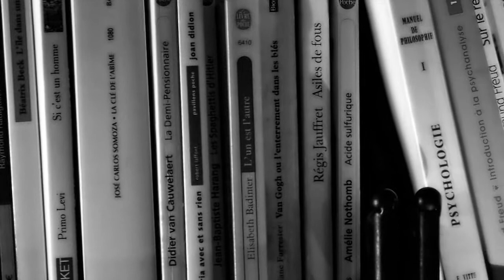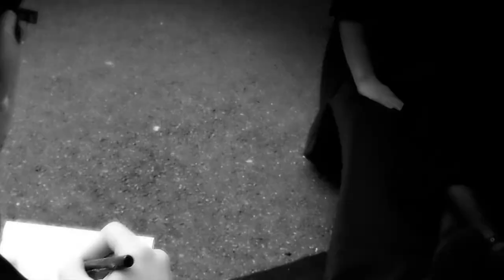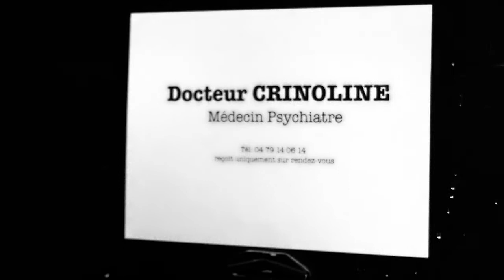l'indécise "façon Plastic People"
Composition et Mixage: Valeria Pacella
Paroles: Samuel Ico
Arrangements: V.Pacella et Sebastien Ficagna (Plastic People)
Vidéo et Montage: Guillaume Bézie